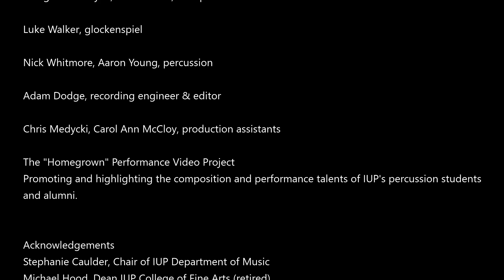Michael Dooley- Frozen Peas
The IUP “Homegrown” Performance Video Project, which promotes and highlights the composition and performance talents of IUP’s percussion students and alumni. This percussion composition entitled “Frozen Peas” (movement from The Headache Miniatures) is by alumnus Michael Dooley (published and available through C.Alan). All aspects of this video are student/alumni accomplishments: composition, performance, recording, editing, and production. It’s my privilege to showcase IUP talents in this manner. I hope you enjoy it!